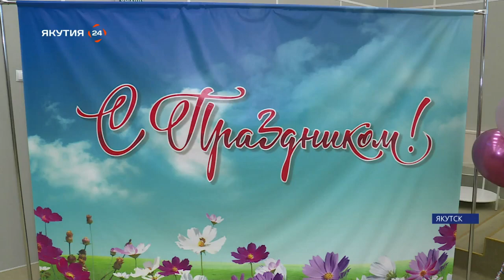Торжественная выписка новорожденных состоялась в перинатальном центре Якутии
Торжественное мероприятие приурочено к республиканскому Дню матери и Всероссийскому дню отцов, которые отмечаются в третье воскресенье октября – именно в этот день родились малыши, которых сегодня выписали.